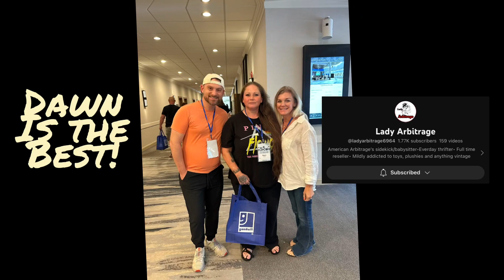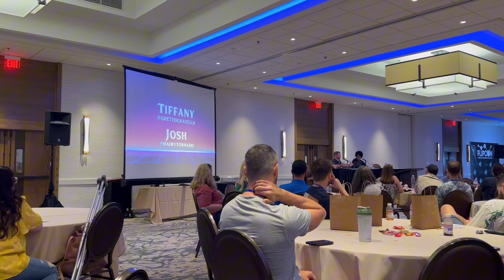Thrifting The Goodwill Bins With Hustle At Home Mom & American Arbitrage FLIPCON2023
Welcome to Frizzy’s Finds, your ultimate destination for all things thrifting, reselling, and treasure hunting! We're Johnny & Lizzy AKA “Frizzy”, a dynamic husband and wife duo on a mission to turn hidden gems into cherished possessions through our online resale journey.

Join us as we embark on exciting thrift store escapades, uncovering unique items with stories to tell. From vintage treasures to modern must-haves, we leave no garage sale or estate sale unexplored in our quest to find the extraordinary amidst the ordinary.

Our channel is a glimpse into our reselling world, where we share our strategies, insights, and the thrill of the hunt. With a passion for sustainability and a love for all things secondhand, we're not just resellers – we're storytellers. Each piece we find has a history, and we can't wait to share it with you.

Whether you're a fellow reseller seeking inspiration, a thrift enthusiast, or just curious about the world of online resale, Frizzy’s Finds is the place to be.

Get ready to uncover the unexpected, embrace the thrill of reselling, and become a part of the Frizzy’s Finds community.